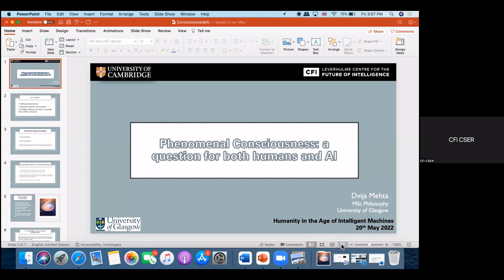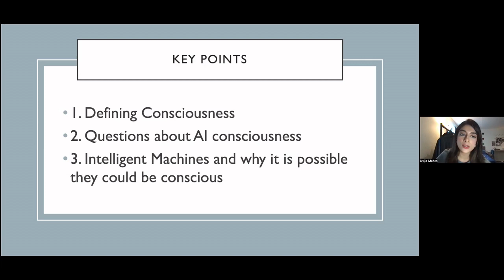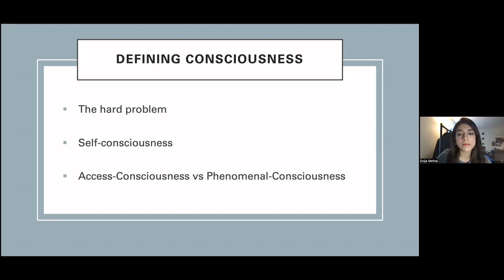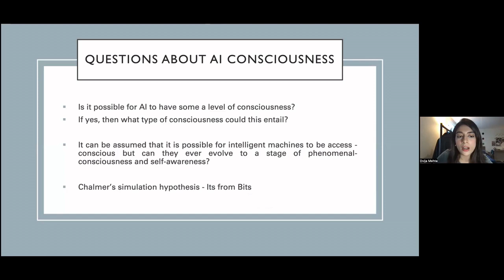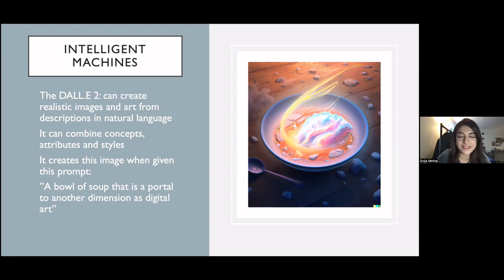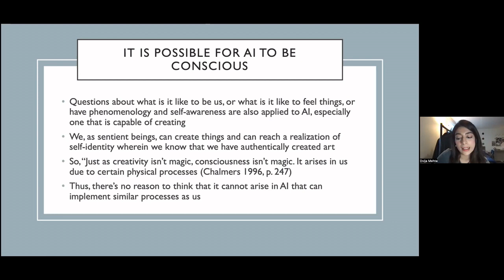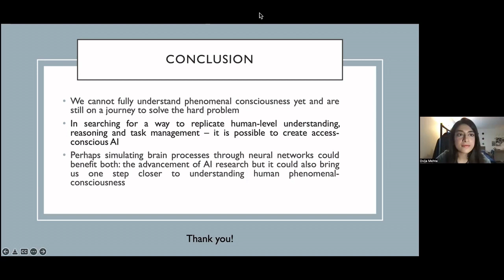Phenomenal Consciousness - Talk by Dvija Mehta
In this talk Dvija focuses on the question regarding phenomenal consciousness in current AI systems.